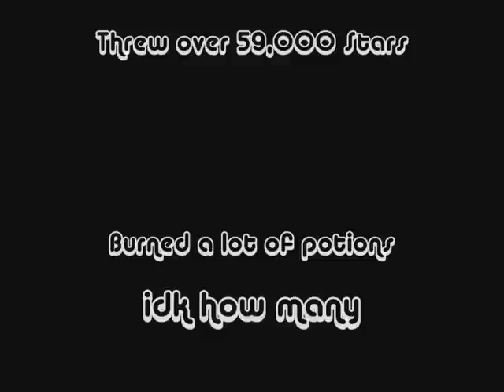Maple Story Cake Boss Solo !!! Lvl 75 Hermit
I was heading to see if i could train in clock tower when the B-day cake summoned. I always wanted to solo it and i knew it would take at least an hour. It took me from 11:30am - 2:00pm. I had no help and the whole time only like 10 ppl walked by. I got 2 cupcakes and 3 maple weapons. Some say that it was fake or something but it isnt i really did this.